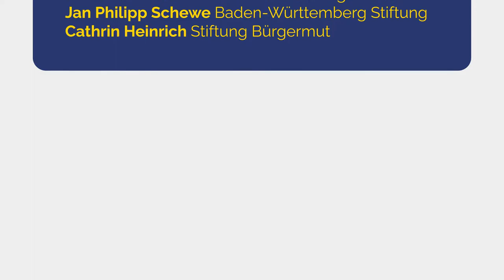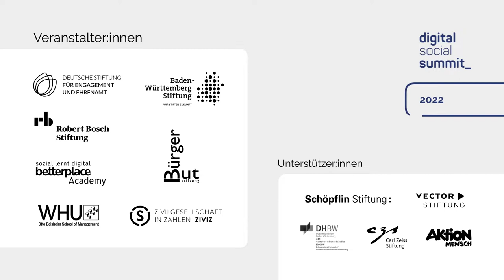dss2022 I Abschluss des Digital Social Summit 2022 mit Veranstalter:innen I Tag 2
Interview mit Cathrin Heinrich, Stiftung Bürgermut, Dr. Peter Kreutter, Stiftung Wissenschaftliche Hochschule für Unternehmensführung (WHU), Jan Philipp Schewe, Baden-Württemberg Stiftung

Tag 2 • 30. März 2022 • 15.00 Uhr bis 15.10 Uhr • Livestream